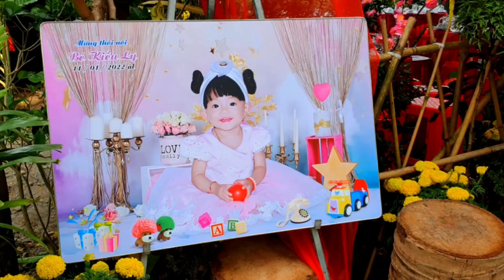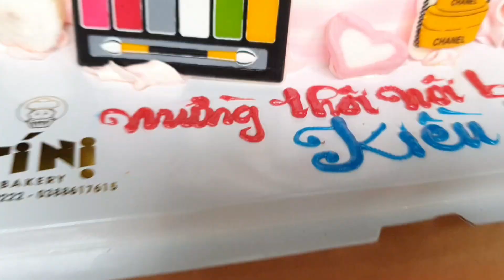Mừng Thôi Nôi Bé Kiều Ly.11/01/2022 AL